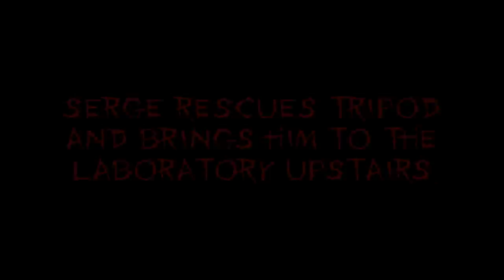Tripod Abuse Episode 7 - Air Guns and Gambling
Much to Tripod's misfortune Ross buys an air gun and to make matters worse Calan has a black friend.

Tripod Abuse is the story of four crazy hedonists and their pet cameraman "Tripod", a 17 year old orphan boy from an unknown impoverished nation, who they recieved by mistake from a mail order bride company.

At no point in our series do we do anything illegal (on camera)